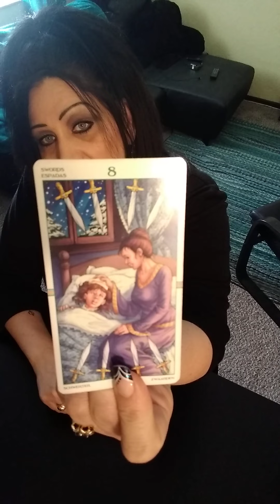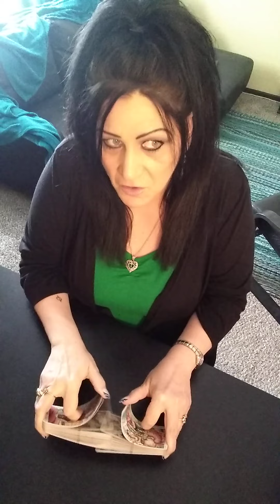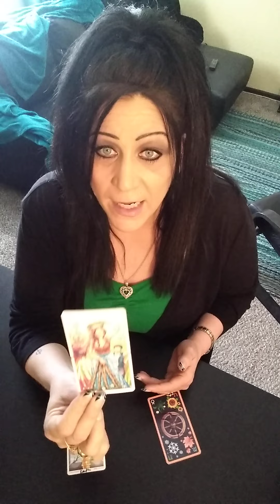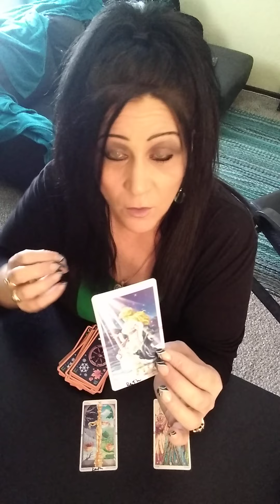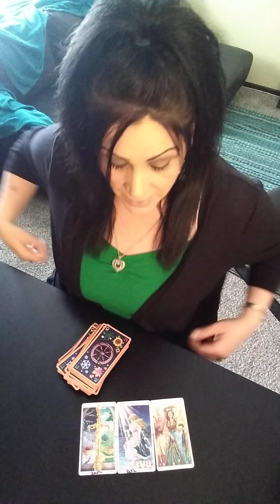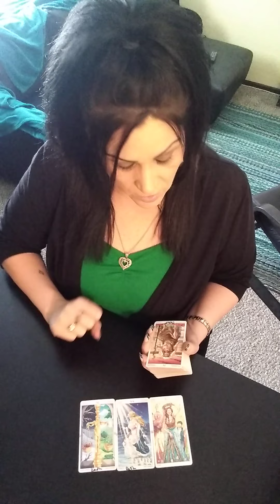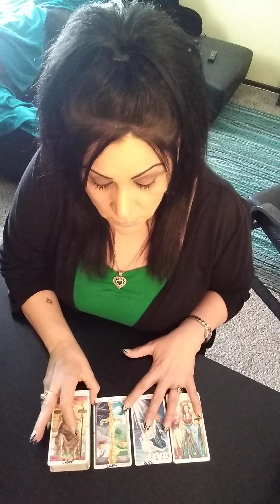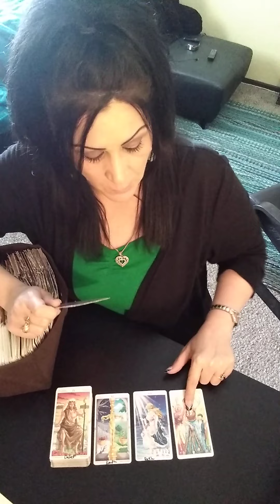THE BATTLE TESTING THE MIND OF IMAGINATION- Daily Tarot Reading- March 5, 2021 ♈♉♊♋♌♍♎♏♐♑♒♓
Daily Readings-